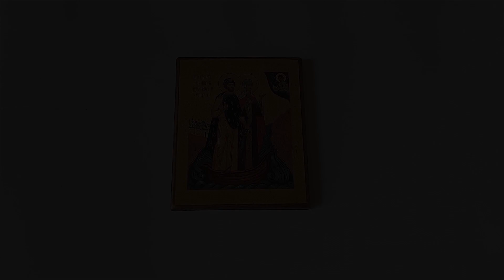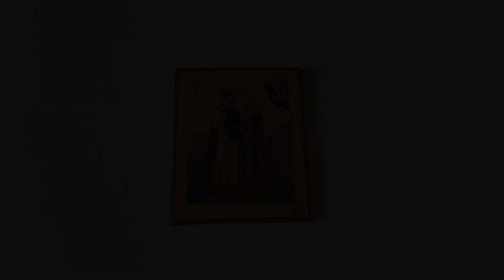Icon of Saints Peter and Fevronia